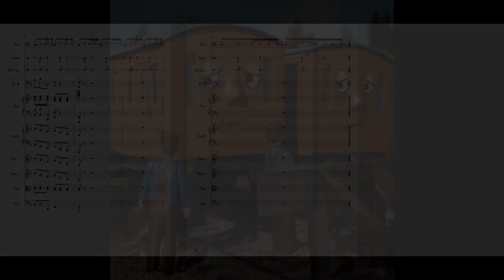Annie & Clarabel - An EJRox Cover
Time to introduce Thomas' two coaches, Annie & Clarabel! Much like the branchline theme, I extended this theme since the original sounded so short.
Using Musescore to rearrange and transcribe these themes, some of the instruments will be softer or louder than others. Hope you like it!